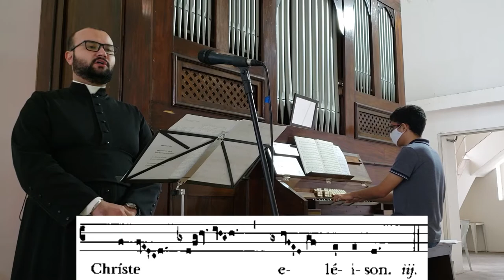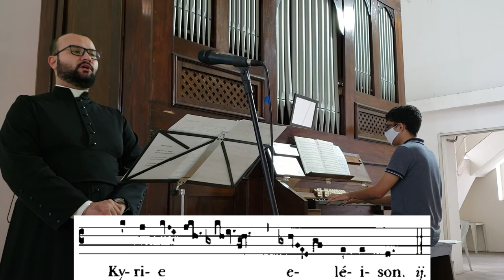Kyrie VIII (De Angelis) - Órgão de Tubos - Pipe organ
Ato Penitencial da Missa na solenidade de Sant'Ana, padroeira da catedral, diocese e município de Mogi das Cruzes.

Arr.: Liber Cantualis Comitante Organo - Abadia de Solesmes

Kyrie Eleison (2x)
Christe Eleison (2x)
Kyrie Eleison (2x)

Vídeo com legenda de partitura.
This video contains sheet music.